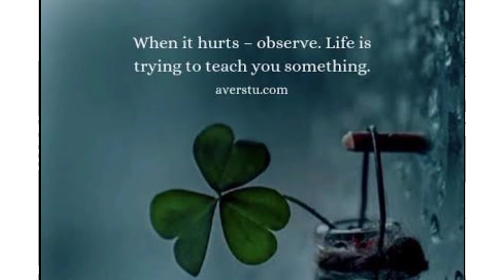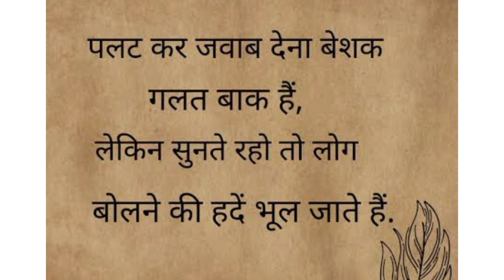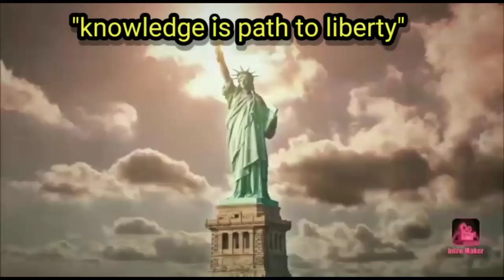GOOD MORNING SERIES- 136